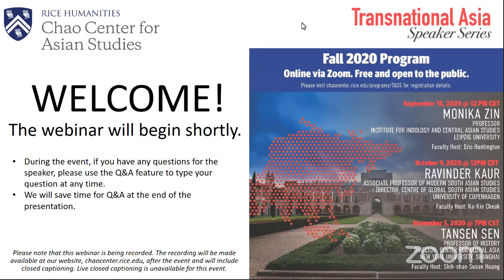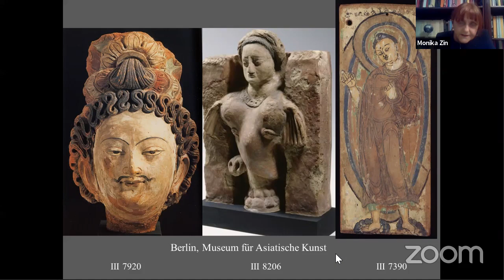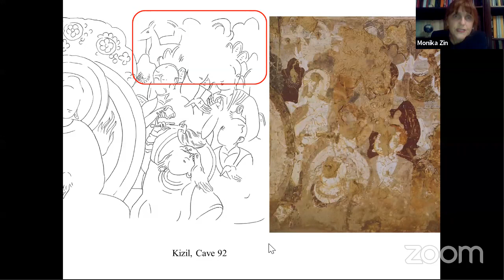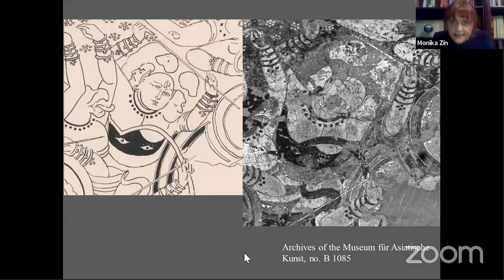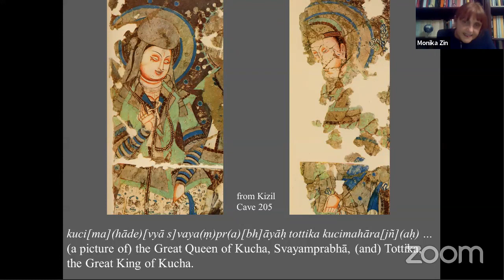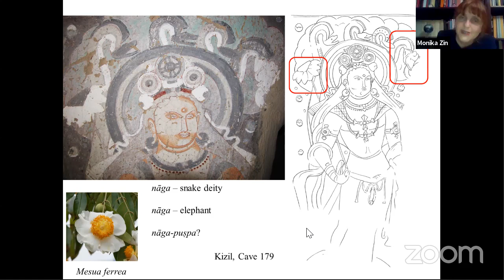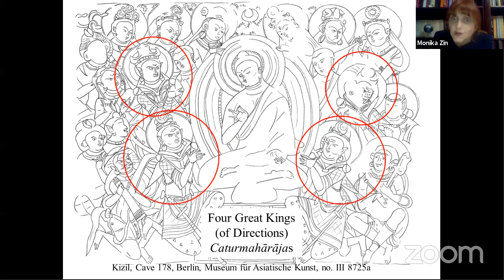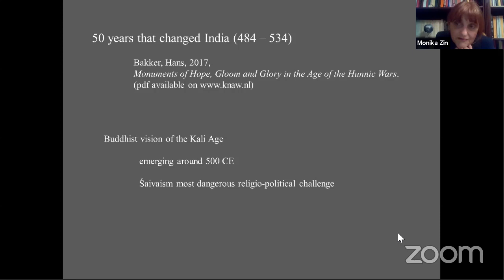Transnational Asia Speaker Series: Monika Zin | The Demons of Kucha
A quantitative analysis of the Buddhist paintings in Kucha on the Northern Silk Road (5th – 10th century) provides many surprises. Among the most important results is the high number of demons represented in the paintings. Almost every cave contains images of demons venerating the Buddha; their appearance and the weapons they carry vividly illustrate how dangerous they are. On the other hand, we also encounter deities of very similar appearance, who take on the role of protective deities. They are placed at the cave entrance or in the squinches of the dome – here they ward off attacks on the temple covering all directions.
A number of elements in the appearance of the deities were taken from India; the nāgas display cobra hoods and Viṣṇu and Śiva are included among the demons. Other iconographic features – such as ears in the shape of pots – are not found in the Indian imagery, but are the literal visualization of an Indian expression (kumbhakarṇa).
In most cases, however, the demons depicted do not follow any Indian prototypes. Unknown to India are elements such as the two long objects appearing on their heads - usually explained as feathers – and the frequently depicted calf warmers made from fur. There are many indications that the ancestor of these demons is the shepherd god Pan with his horns and his goat legs.